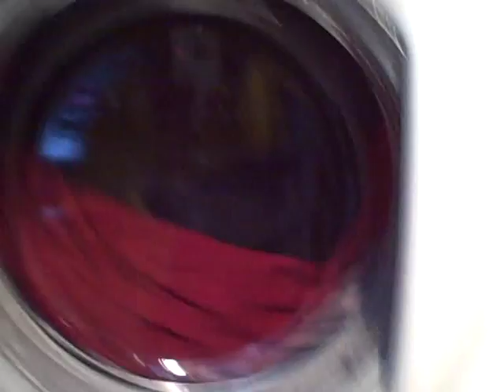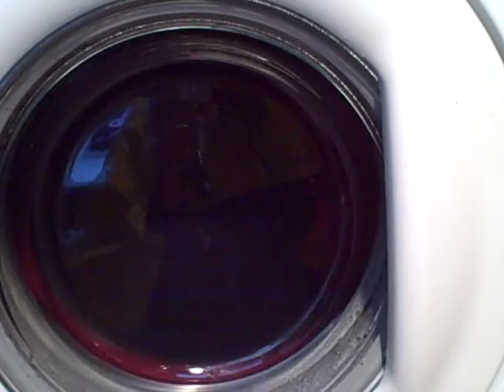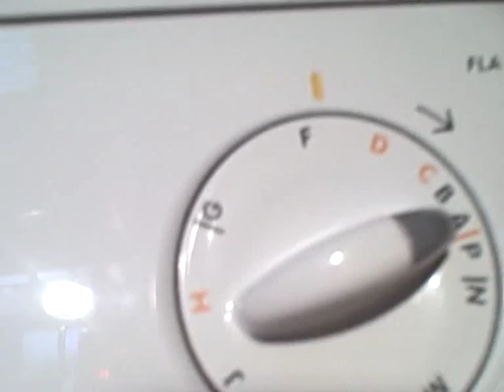Zanussi Fla1002W Cottons: 60 part 3